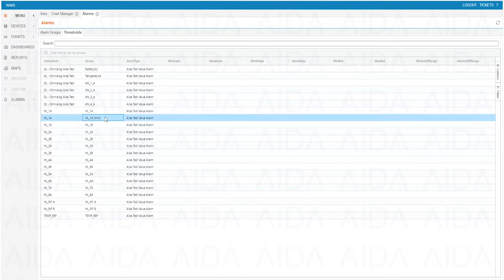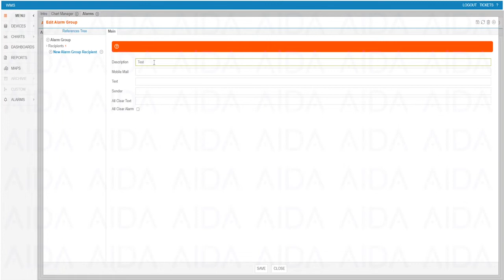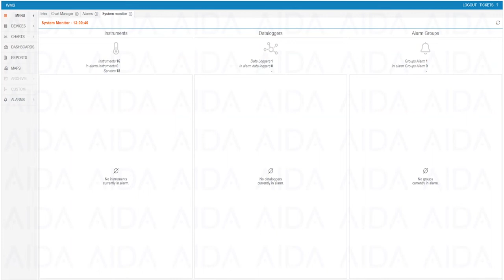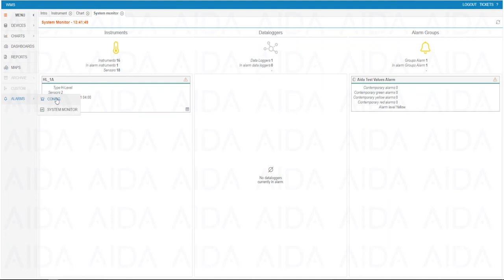AIDA Iot - Alarm Configuration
Easy tutorial for create and set the sent  of alarms on instruments and sensors on AIDA platform.